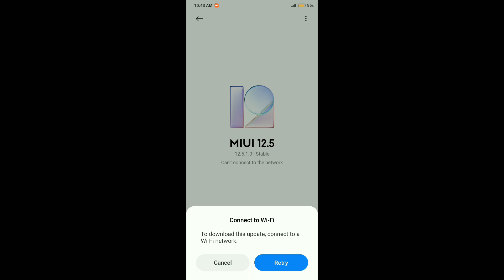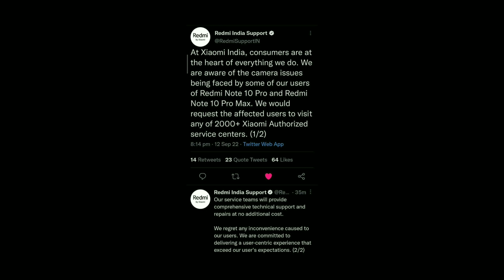Redmi Note 10 Pro Camera Problem & Solution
Redmi Note 10 Pro/Max Camera Dead Issues Fixed Officially 😍